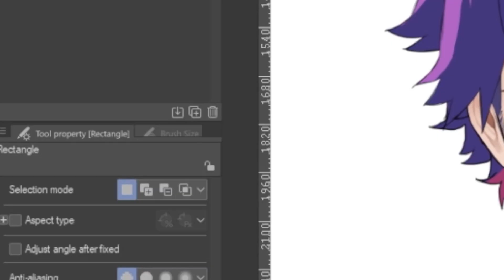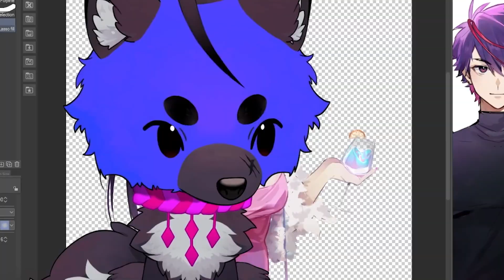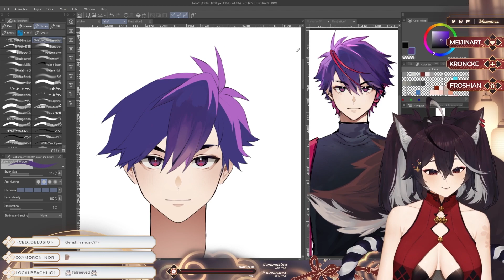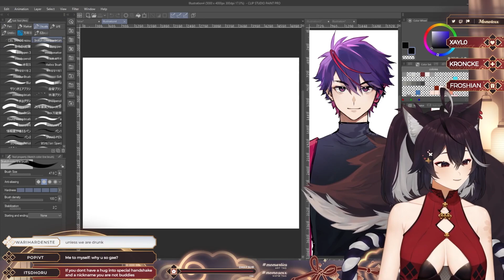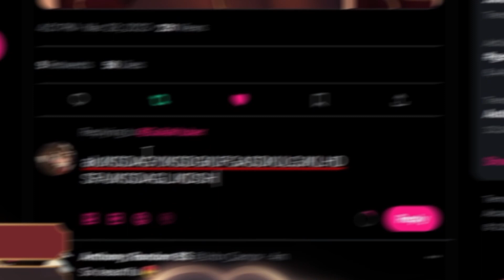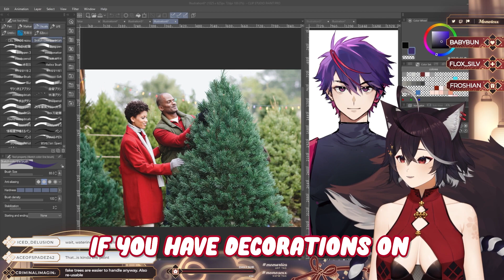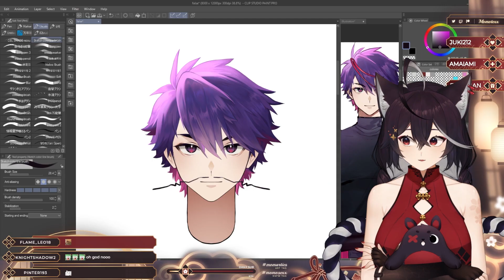When I talk on stream I cant shut up...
When I talk I dont shut up!

Video edited by Marvin!!